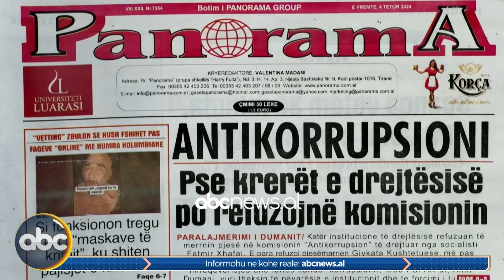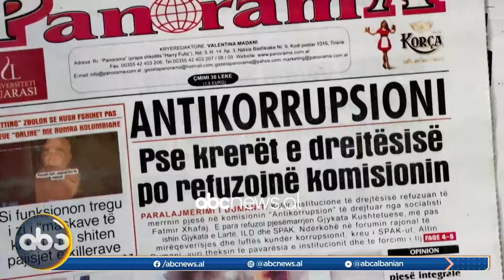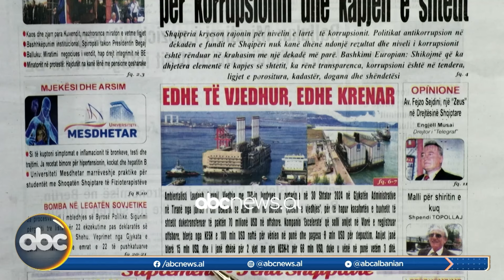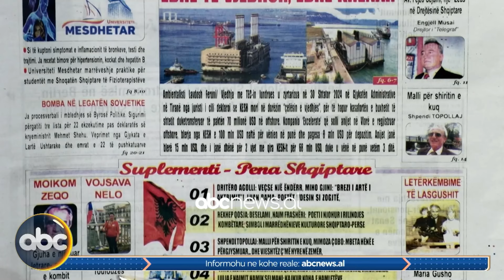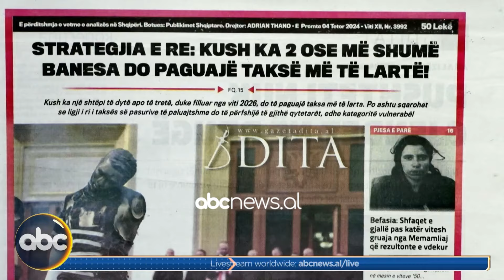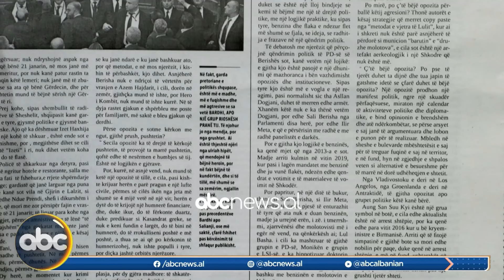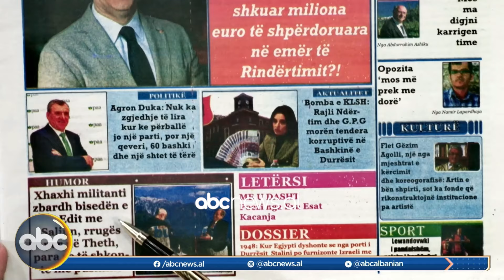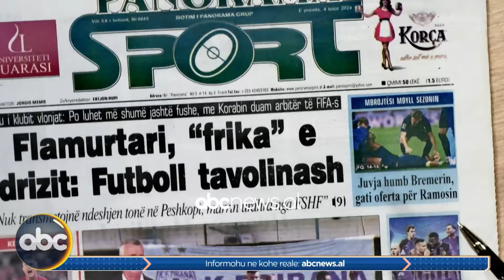04 tetor 2024, “Shtypi i ditës” – Mirëmëngjes me Bashkim Hoxhën | ABC News Albania